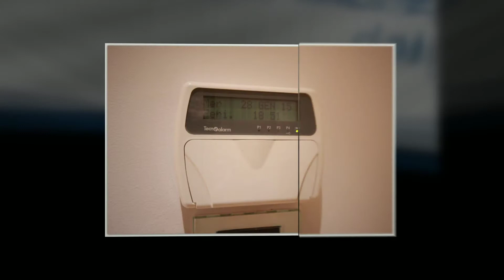Via Corsica - Genova - Tantecase